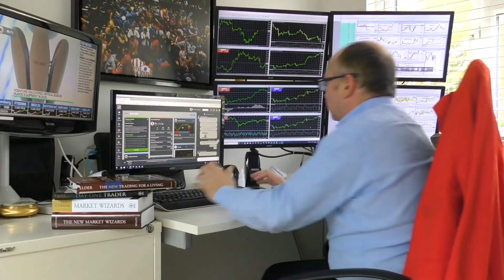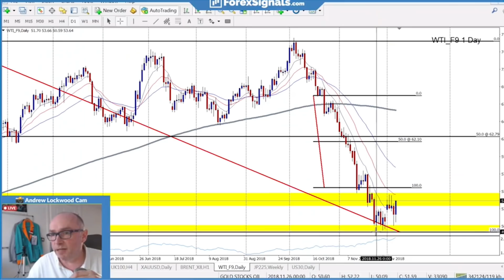The BEST Forex trading books you SHOULD be reading...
In today's video, I will dive into a book review! I've read most if not all of the books on the subject of trading in my many years as a professional trader. And since trading is a constant journey of learning, I will be sharing these book reviews with you so you can educate yourself and constantly better your trading expertise!

1,800+ REVIEWS ⭐⭐⭐⭐⭐